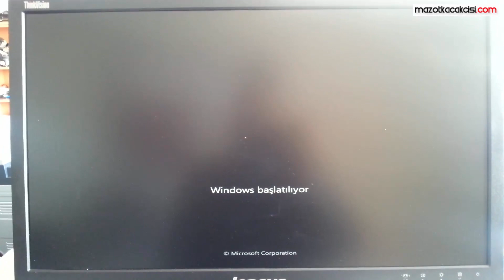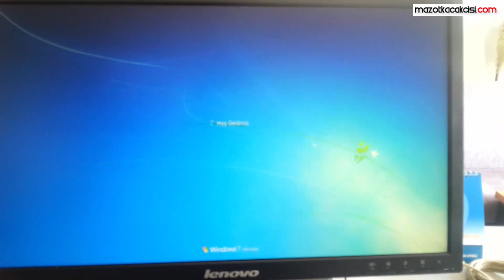An operating system wasn't found. Try disconnecting any drives don't contain an operating system.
An operating system wasn't found. Try disconnecting any drives that don't contain an operating system. Press any key to restart.